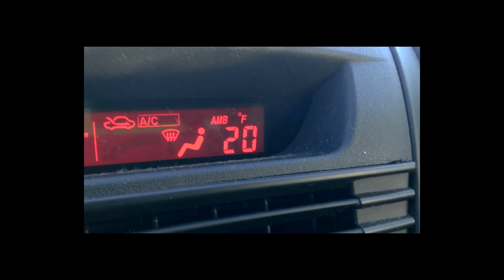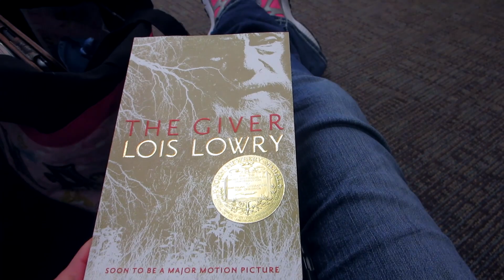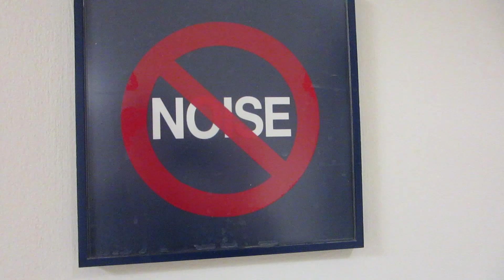Toddler Walks in Giant Cowboy Boots (Day #322)